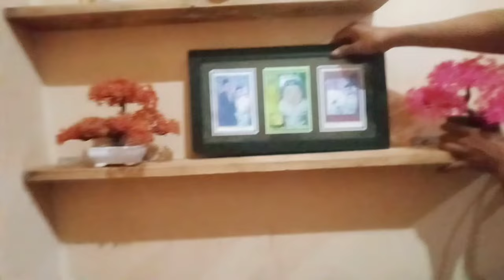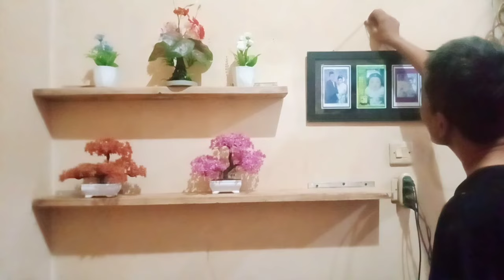RUTINITAS IRT DI SORE HARI MAKE OVER RUANG TV BIKIN AMBALAN LOW BADGET ANGKAT JEMURAN BEBERES KASUR!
hy semua di video kali ini aku mau share aktifitas irt di desa beberes rumah dan make over ruang tipi low badget tonton video nya jangan lupa like video comen dan subscribe terimakasih sebelumnya @IRTASGAR